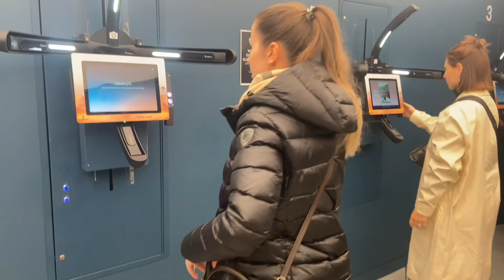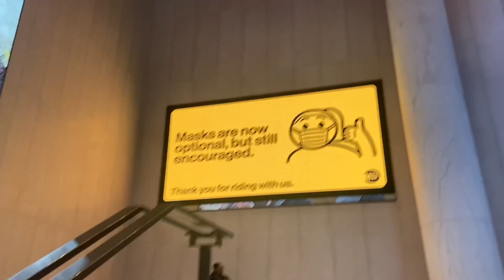experiencing the adrenaline during our visit to summit one vanderbirt